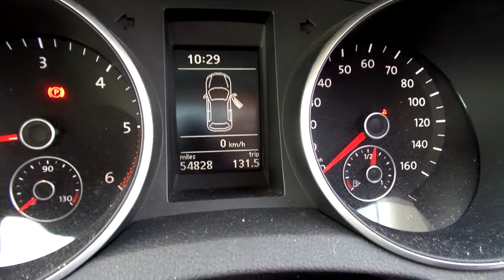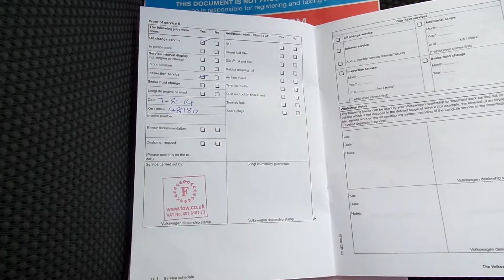Dealerpx.com - Volkswagen Golf SE Bluemotion TDI Diesel 1598cc PK61TGO